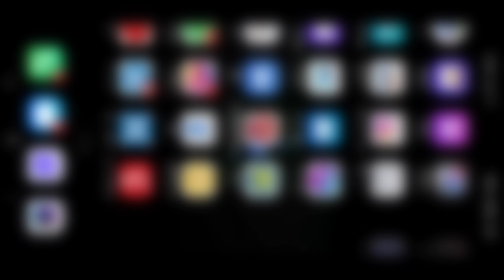2GB Mobile Gameplay 😭 | Nhi Khelna Mujhe 😿 || FuKreY GaMers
2GB Mobile Gameplay 😭 | Nhi Khelna Mujhe 😿 || FuKreY GaMers

Hello friends I am Himanshu and You are watching "FuKreY GaMers"

Guys video kaisi lagi  comment box me Jarur Batana..

Aesi video or Chahiye toh jarur comment box me bataiyga.. 🤣

My Device :- Vivo z1 pro

 BOYAAH - FUKREY GAMERS
USER ID - 3558196 "